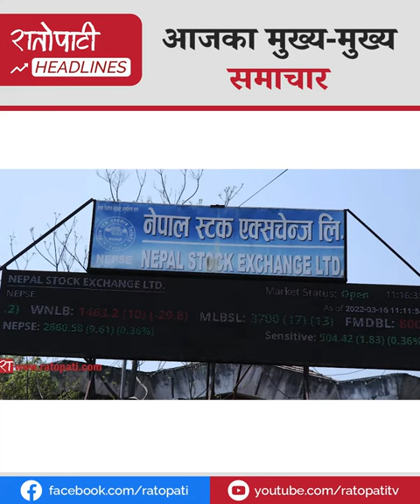गणतन्त्र र संघीयतामाथि दुर्गा प्रसाईंको धावा, प्रसाईं आजकै मितिबाट पतन भएको महेश बस्नेतको उद्घोष